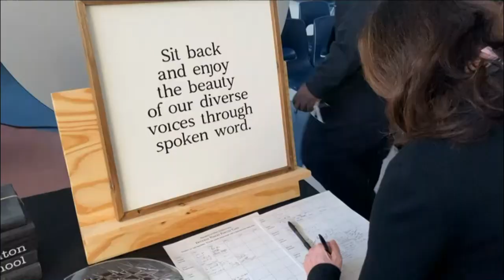DA Live Period 5: 4/28/23